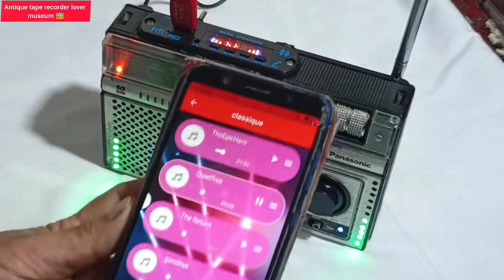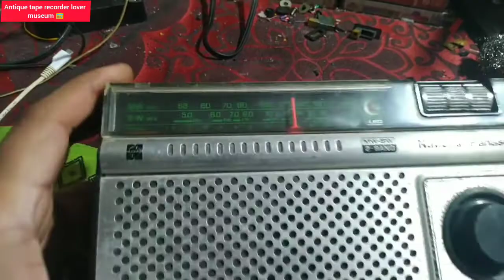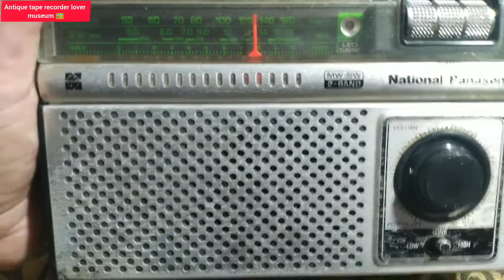National Panasonic R234R radio modified Bluetooth radio 🤩😍🤩